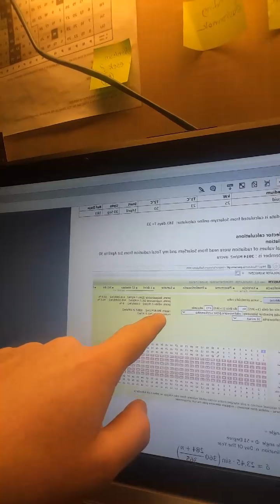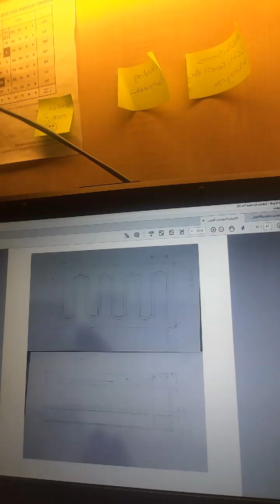6 Dakikanın Önemi